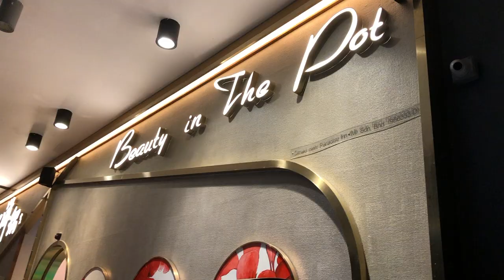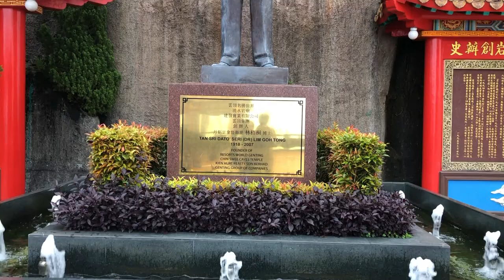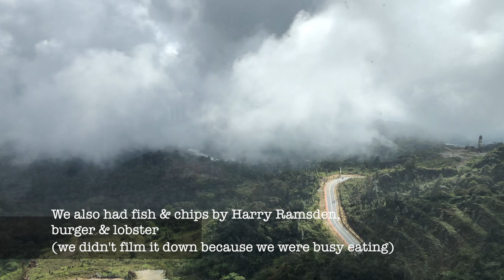GENTING VLOG - Chin Swee Temple, Strawberry Farm, Skytropolis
Our first trip together!
Looking forward to our next trip ;), stay tune ~

Shi Guan: @Shiguan_tan
Jolene: @Jolenelzt_

Let us know what you would like to see in the future!